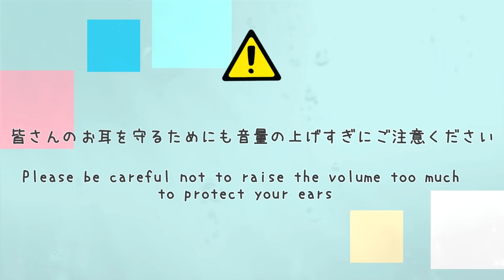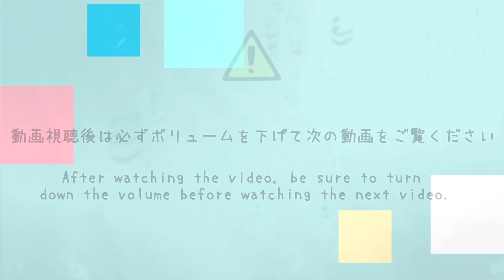👂ASMR👂【囁き・耳かき・咀嚼音】おしごとねいろ ～キャバクラ嬢編～【CV.芹澤優】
小岩井ことりプロデュース✨ASMRレーベル「kotoneiro」
第十四弾作品「おしごとねいろ ～キャバクラ嬢編～(CV.芹澤優)」の試聴動画です。

超高音質ハイレゾで聴ける本編ダウンロードはこちら！